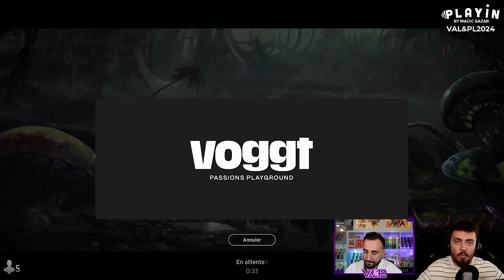MEULER C' EST TROMPER ?! DIMIR MEULE EN TIMELESS !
Decktech 00:00
Gameplay 03:35

Deck
4 Fatal Push (KLR) 84
4 Ruin Crab (ZNR) 75
3 Surgical Extraction (OTP) 19
2 Spell Pierce (XLN) 81
4 Drown in the Loch (ELD) 188
4 Founding the Third Path (DMU) 50
4 Glimpse the Unthinkable (RAV) 208
2 Ashiok, Dream Render (WAR) 228
4 Tasha's Hideous Laughter (AFR) 78
2 Jace, the Perfected Mind (ONE) 57
4 Archive Trap (OTP) 7
1 Island (SLD) 47
1 Swamp (SLD) 48
1 Undercity Sewers (MKM) 270
2 Darkslick Shores (ONE) 250
4 Field of Ruin (XLN) 254
3 Scalding Tarn (MH2) 254
1 Otawara, Soaring City (NEO) 271
1 Takenuma, Abandoned Mire (NEO) 278
2 Watery Grave (GRN) 259
4 Polluted Delta (KTK) 239
3 Treasure Cruise (KTK) 59

Sideboard
4 Leyline of the Void (M20) 107
2 Stern Scolding (LTR) 71
1 Sheoldred's Edict (ONE) 108
4 Thoughtseize (AKR) 127
2 Ashiok, Dream Render (WAR) 228
1 Sheoldred's Edict (ONE) 108
1 Jace, the Perfected Mind (ONE) 57